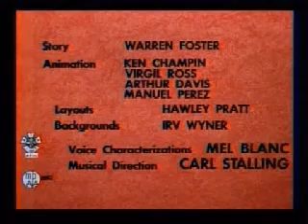Titi et Rosminet